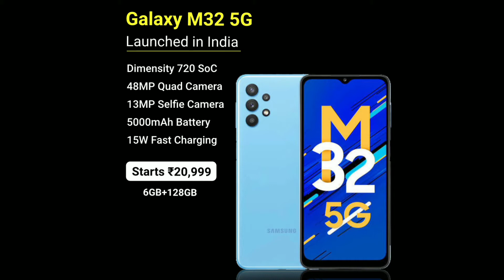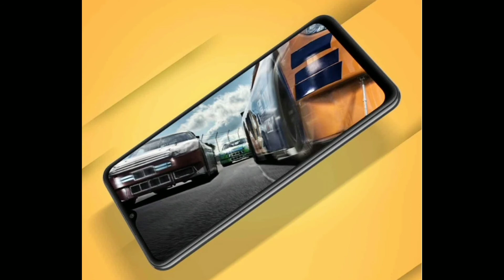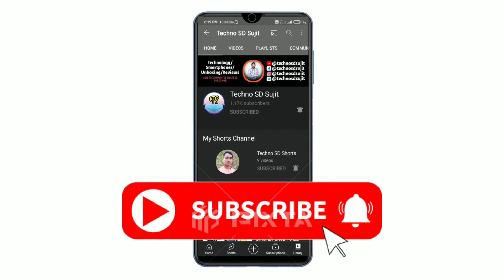10 Major Problems in Samsung Galaxy M32 5G || Don't Buy Before Watching This Video❌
10 Major Problems in Samsung Galaxy M32 5G || Don't Buy Before Watching This Video❌

*Help me by purchasing any product from my link :-

My Gear :-
Only smartphone

My smartphone :
Redmi 7